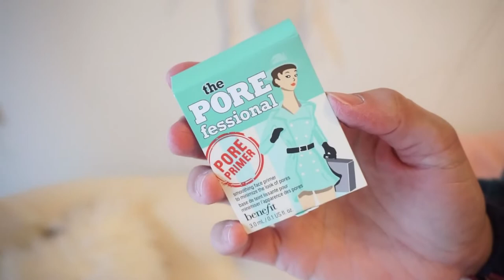IPSY GLAM BAG & GLAM BAG + / / DECEMBER 2020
HUGE THANK YOU TO IPSY FOR SENDING THIS! giftedbyipsy @IPSY

Ipsy Glam bag:  @ITCosmeticsvideo  @benefitcosmetics @purlisse @wander_beauty

Ipsy Glam Bag Plus:    WAYYYYYYYY over the $25 price tag.